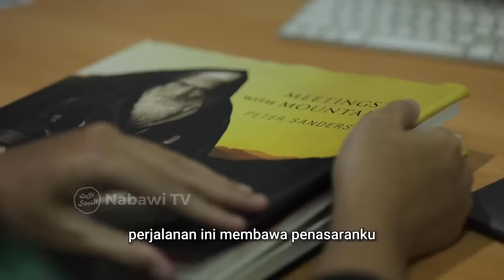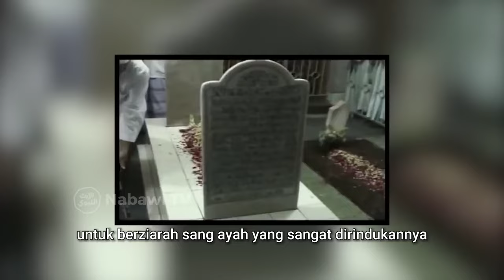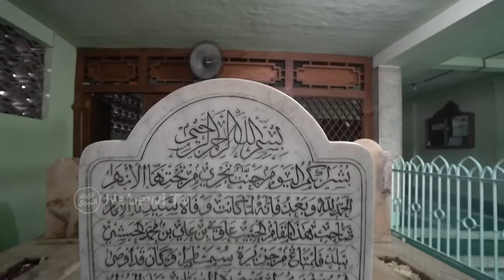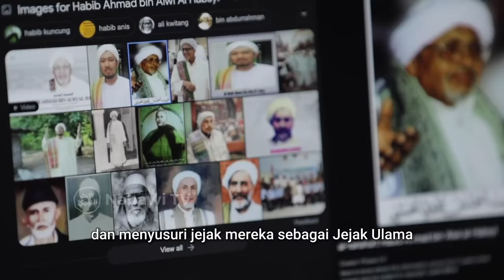Biografi Habib Ahmad bin Alwy Al Habsyi - JEJAK ULAMA EPS. 3 | Nabawi TV